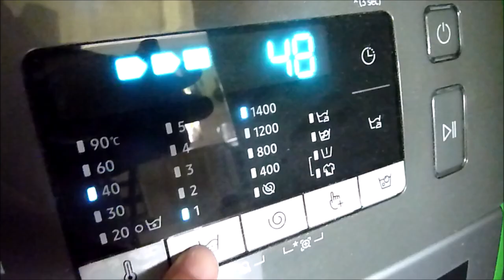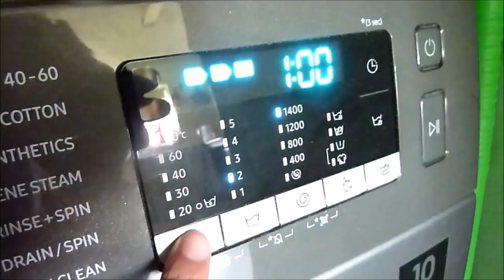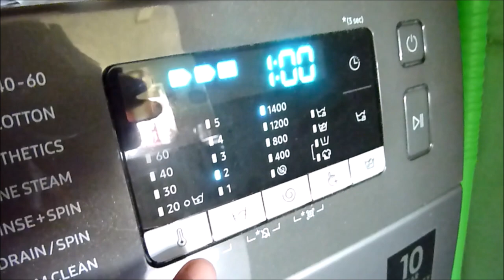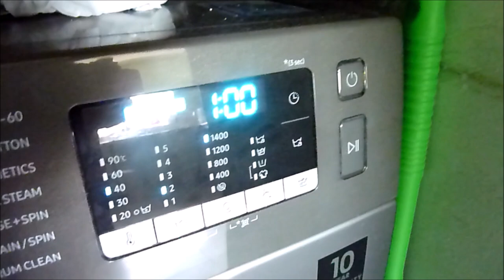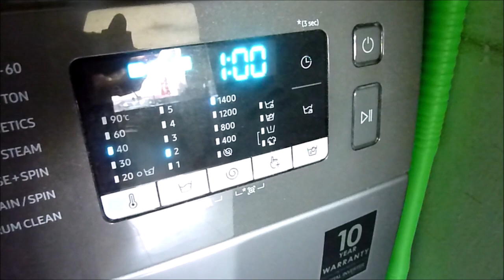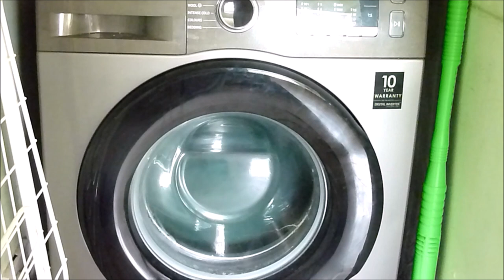SAMSUNG ECO BUBBLE WASHING MACHINE COLOUR WASH